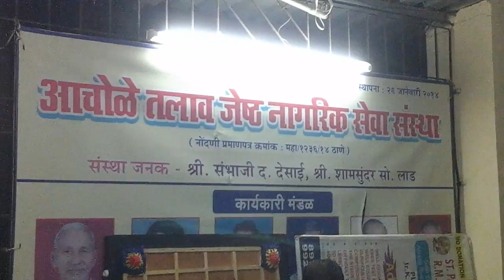ATSCSS Celebs Happy Birthday on 15th Nov 16 Video - 14